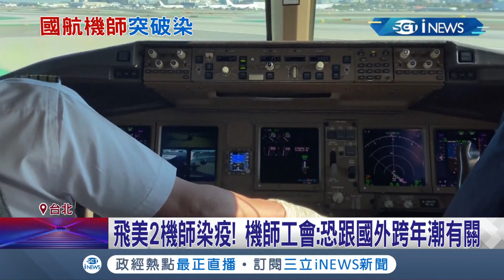大家一起守住!防疫小黃司機一週載2確診者"確定染疫" 美國線2機師遭"突破性感染" 春節來臨疫情升溫 盼民眾一起加強防疫! ｜【台灣要聞】20220104｜三立iNEWS